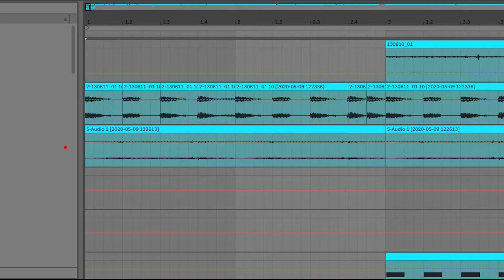Electro from electricity. Making music from the sounds of a Lom Electroucho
I recorded a bunch of sounds using the Lom Audio Elektroucho - basically a lot of copper coiled together that picks up the sound of electromagnetic fields around us. Then using only those sounds, mangled them in Ableton Live and made an electro banger.